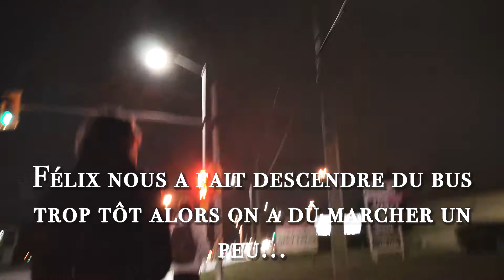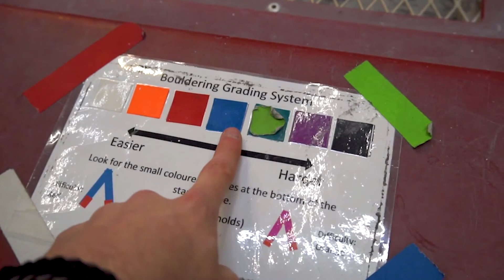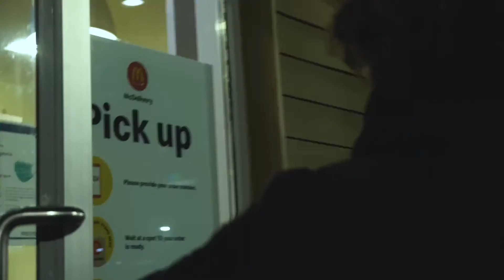VLOG Marylee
Réalisé par MaryleeAnnRoy